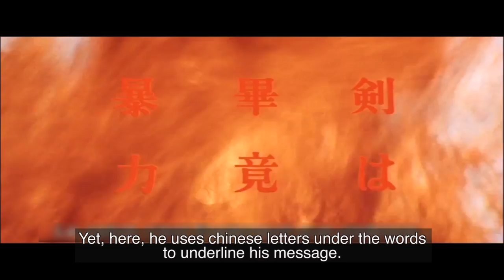Focus : Tomu Uchida's Miyamoto Musashi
We met Fabrice Arduini from the Japanese Foundation in Paris to talk about Japanese director Tomu Uchida, and what he accomplished with the saga Miyamoto Musashi -- made of 6 films directed between 1961 and 1971 !

WildGrounds.com